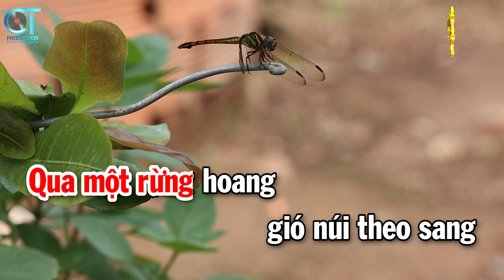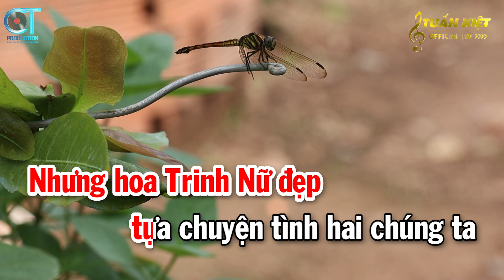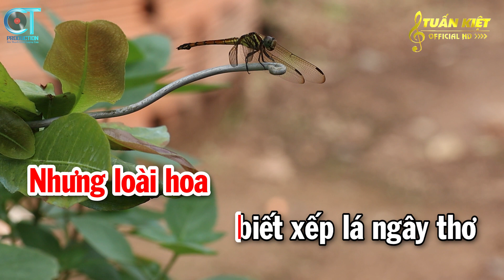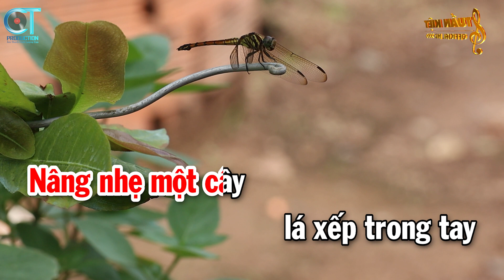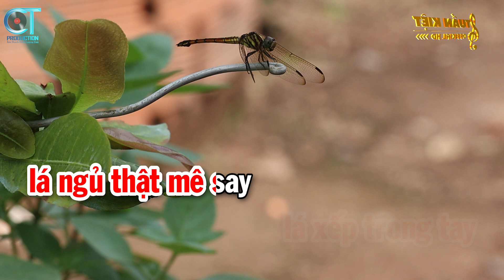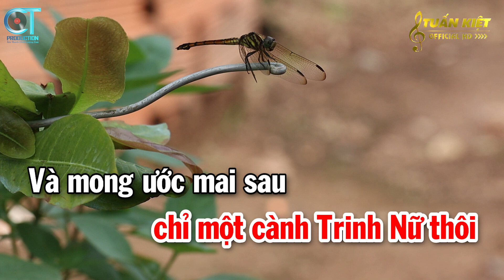Karaoke Hoa Trinh Nữ Tone Nữ ( C ) Nhạc Sống Tuấn Kiệt